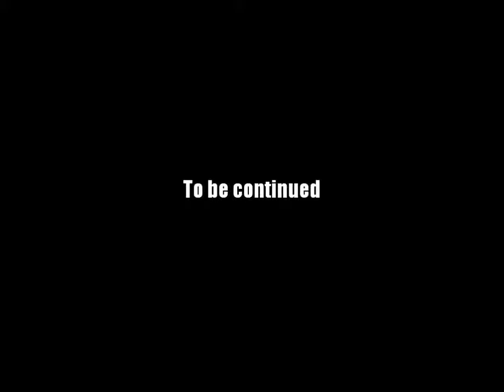AQ Worlds "The Blade-breaker" (Quest)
Quest:The Blade-breaker

NPCs:Doom Vault

Monster List:Grim Lich

Turn in:Lich Slain x3

Equipment Won:None